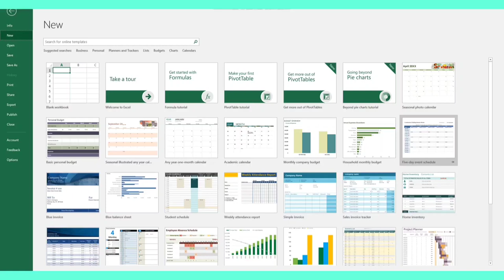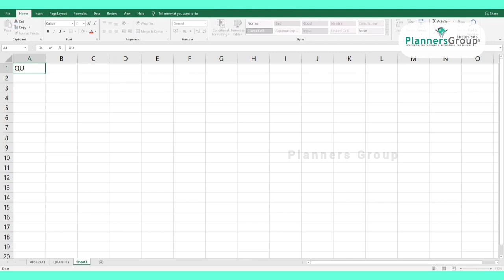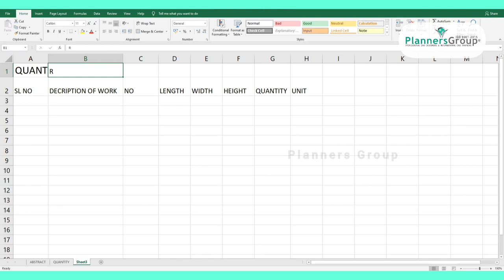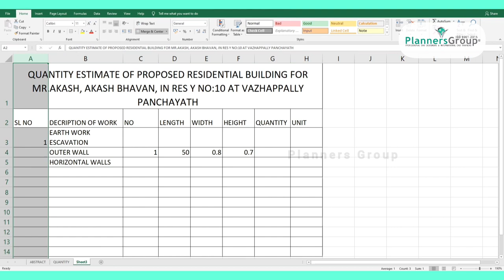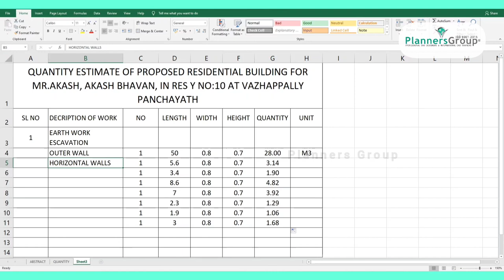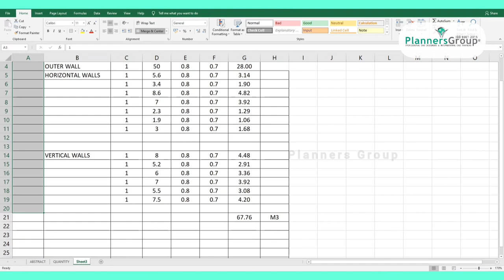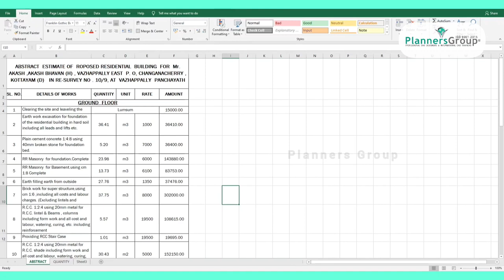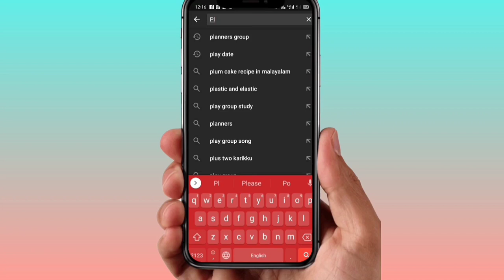How to prepare an ESTIMATE using EXCEL